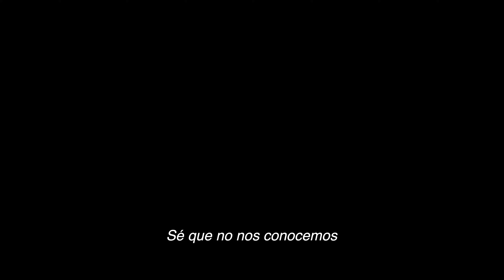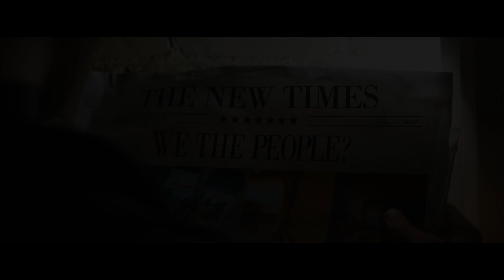Arcadia | Official booktrailer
Filmed in Los Angeles (2018)
Starring: Aaron Busse, Josh Stephenson, Giuliana Guarino and Dylan Sharon.
Voice over: Mickey Stone and Erik Donovan.
Archive material from: Blade Runner, Ghost in the shell, Maze Runner, Divergent and Tron.